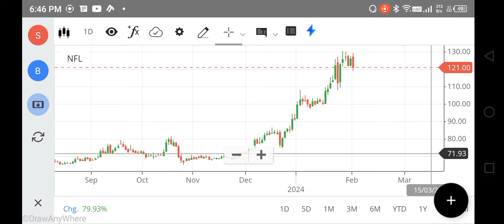NFL SHARE LATEST NEWS TODAY, NFL SHARE PRICE TARGET, NFL SHARE ANALYSIS, FOREX, TRADING, NIFTY 150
NFL SHARE LATEST NEWS TODAY, NFL SHARE PRICE TARGET, NFL SHARE ANALAYSIS, FOREX, TRADING, NIFTY 150
nfl share,
nfl share results today,
nfl share news,
nfl share price target,
nfl share price,
nfl share target tomorrow,
nfl share target,
nfl share buy or not,
nfl share zee business,
nfl share latest news zee business,
can you share nfl sunday ticket,
can i share my nfl sunday ticket,
can i share nfl sunday ticket,
nfl share dividend,
nfl draft stock exchange,
nfl draft stock,
nfl stock exchange,
nfl stock exchange wide receivers,
nfl stock exchange mock draft,
nfl stock exchange qb,
nfl stock exchange cornerback,
nfl stock exchange running backs,
nfl stock exchange tight ends,
nfl stock exchange offensive line,
nfl stock exchange summer scouting,
nfl stock exchange draft grades,
how to share nfl sunday ticket with family,
nfc share,
nfc doesn't work,
nfc how does it work,
how to share nfl sunday ticket,
how to share nfl ticket,
nfl fertilizer,
nfl national fertilizers limited,
nfl stock latest news,
latest news on nfl share,
nfl rcf share latest news,
how to share my nfl sunday ticket,
net stock
nifty 150
nifty infrastructure
singa nifty
sgx niftylive
idfc bank
pnb online banking
sbi corporate
indusforex
indusind forex
octafx mt4
octafx leverage
octafx deposit
octafx spread
my octafx
copytrade octafx
deriv forex
octafx broker
octafx copytrading
bybit exchange
bnbusdt
copytrade octafx
deriv forex
nse motilaloswal
sharekhan refer and earn
lme nickel
5paisa share price
octafx broker
bybit exchange
bnbusdt
copytrade octafx
deriv forex
nse motilaloswal
lme nickel
5paisa share price
octafx broker
cnbc rates
ishares s&p 500 information technology sector ucits etf
btal stock